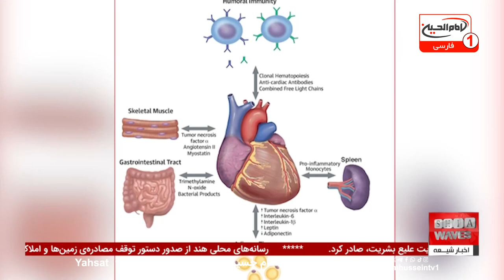همکاری برای ترویج فرهنگ اسلامی درمیان جوانان کربلا | اخبار شبانگاهی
در اخبار شبانگاهی امروز، مدیر مؤسسه مصباح الحسین در دیداری با مدیر جدید اداره جوانان و ورزش کربلا، به بررسی راهکارهایی برای ترویج فرهنگ اسلامی درمیان جوانان پرداخت.
 این نشست با حضور نمایندگان مؤسسه مصباح الحسین برگزار شد و محوریت آن، تأکید بر همکاری دو نهاد برای تقویت اصول دینی و شناخت فرهنگی جوانان بر اساس آموزه‌های اهل بیت علیهم‌السلام بود. مؤسسه مصباح الحسین طرح‌های متعددی برای ارتقای آگاهی دینی جوانان در نظر گرفته و از اداره جوانان کربلا خواستار حمایت و همکاری بیشتر شد.

آیا این همکاری‌های نویدبخش می‌تواند به تحقق جامعه‌ای آگاه و پایبند به ارزش‌های اسلامی میان جوانان کربلا منجر شود؟
 چگونه مؤسسه مصباح الحسین در تلاش است تا هویت اسلامی را در میان نسل‌های جوان احیا کند؟ برای پاسخ به این پرسش‌ها و آشنایی بیشتر با طرح‌های ویژه فرهنگی و تربیتی این مؤسسه، تماشای ویدیو را از دست ندهید.

00:00 - آغاز برنامه
01:18 - سرخط خبرهای شبانگاهی
02:14 - گزارش صندوق بشردوستانه افغانستان
03:05 - گفت‌وگوی ویژه با عنایت‌الله حفیظ درباره کمک‌های بشردوستانه افغانستان
05:01 - توصیه‌های حفیظ برای حمایت پایدار از آسیب‌پذیرترین اقشار
07:01 - آغاز بخش خبرهای کوتاه
07:07 - ساخت گنبد امامزاده حمزه در بابل
08:06 - بازگشایی مسجد تاریخی در پودگوریتسا
10:31 - دیدار مدیر مؤسسه مصباح الحسین و اداره جوانان کربلا برای ترویج فرهنگ اسلامی
15:10 - سرمایه‌گذاری آلمان در پروژه انرژی تجدید پذیر در مراکش
18:29 - گزارش پلیس فدرال آلمان از ورودهای غیرقانونی
ویدیوهای مرتبط